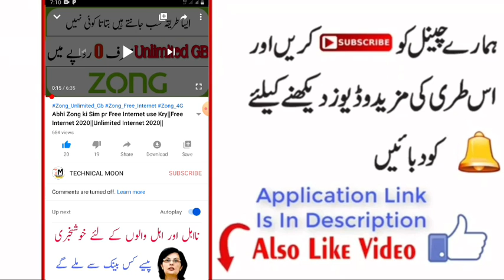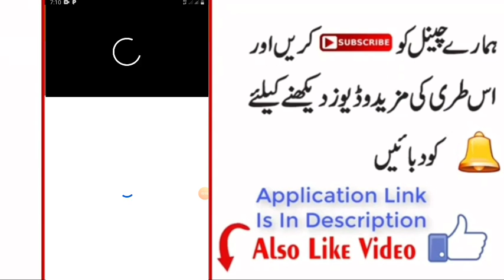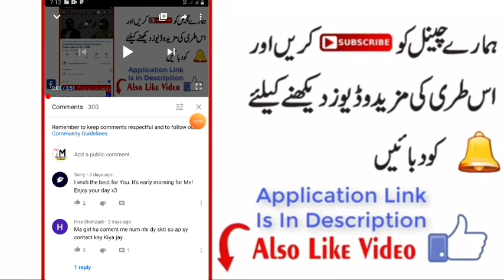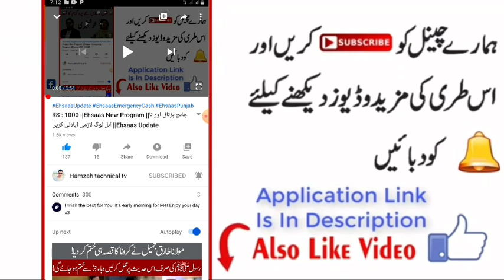RS 13000 ||Ehsaas Emergency Cash Program ||Ehsaas Pakistan ||Imdad Pakistan